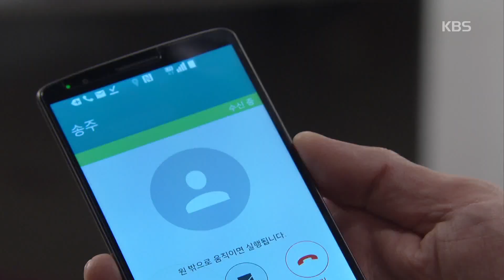차달래 부인의 사랑-고은미, 집안일 도와주는 정욱에 ‘뿌듯’.20181024 ㅣ KBS방송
차달래 부인의 사랑-고은미, 집안일 도와주는 정욱에 ‘뿌듯’.20181024